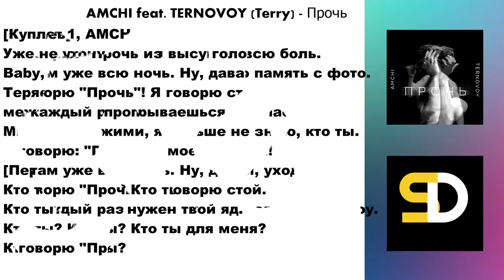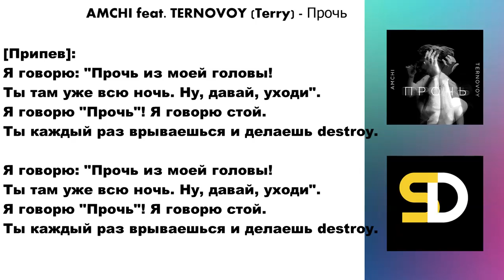AMCHI feat. TERNOVOY (Terry) - Прочь (Текст песни)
"AMCHI feat. TERNOVOY (Terry) - Прочь"

Прочь (Lyrics Video).